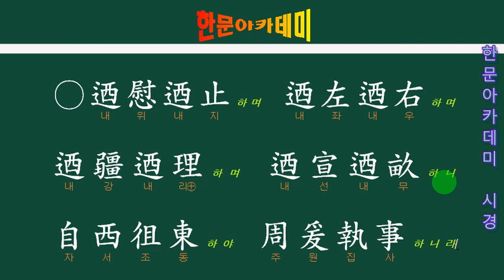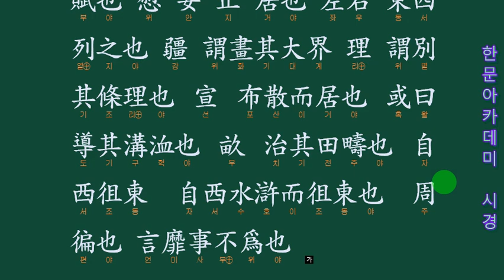시경 243 면 ( 緜 ) 04 서쪽으로부터 동쪽으로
○迺慰迺止하며 迺左迺右하며
迺疆迺理하며 迺宣迺畝하니
自西徂東하야 周爰執事하니라
(243-緜-04)

4서 3경은 유교 경전인 사서삼경 중에서도 대표적인 책입니다. 이 네 권의 책과 세 권의 책이라는 뜻이죠. 우리나라에서는 조선시대 때 유생들이 공부하던 교재였습니다. 중국 송나라 시대 주희가 편찬한  四書라는 책과 공자 등 성인들을 중심으로 한 내용을 담은 三經이라는 책이에요. 지금까지도 많은 사람들이 읽고 있고, 저 또한 가끔 꺼내 읽곤 합니다. 하지만 막상 읽어보면 무슨 말인지 이해하기 힘든 부분이 많습니다. 그래서 이번 글에서는 어려운 한자어 표현을 쉽게 풀어보려고 해요.

먼저 ‘사서’란 무엇인가요?
논어, 맹자, 대학, 중용 이렇게 네 권의 책을 말합니다. 각각 인(仁), 의(義), 예(禮), 지(智) 라는 덕목을 강조하며 인간관계나 사회생활에서의 처세술을 설명하고 있죠. 논어:공자의 언행록 맹자:공손추 상편 대학:성학십도 중용:근사록

‘삼경’이란 무엇인가요?
시경, 서경, 주역 이렇게 세 권의 책을 말합니다. 시경은 노래 가사집이고, 서경은 역사책이며, 주역은 점치는 책이라 보시면 됩니다. 모두 고대 중국의 사상가인 공자로부터 비롯되었습니다. 시경:풍속시 서 경:역사서 주역:점복서

왜 하필이면 삼경입니까?
중국 최초의 시가집인 시경은 총 305편의 시로 이루어져있습니다. 당시 귀족층 사이에서 유행하던 음악이었는데, 이를 정리해서 만든 게 시경입니다. 이후 춘추전국시대 노나라의 학자였던 공자는 제자들에게 시경을 가르쳤고, 훗날 유학자가 된 제자들은 스승의 가르침을 이어받아 시경을 열심히 공부했습니다. 그리고 이러한 과정 속에서 자연스럽게 다른 고전들도 접하게 되었죠. 결국 여러 가지 고전을 접하면서 자연스레 학문의 폭이 넓어졌고, 이것이 오늘날 동양 철학의 기초가 되었습니다.

어렵게만 느껴졌던 4서 3경이었지만 조금이나마 친숙해진 느낌이네요. 앞으로는 더욱 재미있게 읽을 수 있을 것 같습니다. 감사합니다!제 홈페이지 단산학당 사이트에는 모든 강의가 체계적으로 정리되어 있습니다.